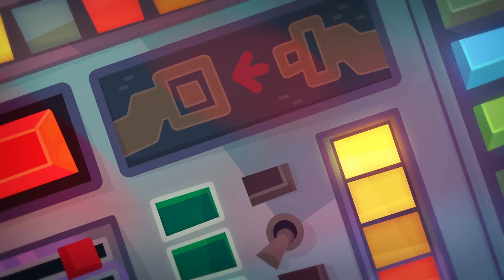Om Nom Stories - Menjadi Angkasawan | Kartun untuk Kanak-kanak | Om Nom Malay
Dalam mencari pekerjaan impian, Om Nom menjadi seorang angkasawan! Bolehkah dia melawan graviti sifar untuk mencapai gula-gula walaupun di angkasa? Ketahui dalam musim baharu Cerita Om Nom!

➤ 😹 Tonton Om Nom Musim 4 dan lebih banyak kartun lucu di sini

➤ Mengenai Cerita Om Nom:
Pada suatu hari, Om Nom muncul secara misteri di depan pintu rumah seorang budak lelaki, dan ini menandakan permulaan banyak pengembaraan yang menyeronokkan. Siri ini juga menampilkan raksasa kecil yang comel, Nibble Nom dan isteri Om Nom Om Nelle yang rasa ingin tahunya sering membawa kepada situasi lucu.